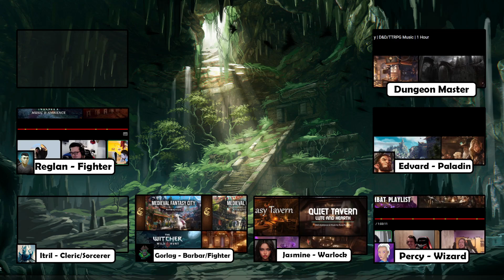Tajemství dračího světa - Session 8